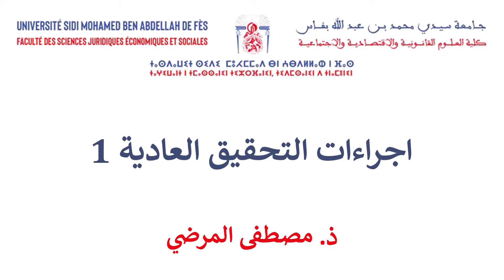السداسية السادسة القانون الخاص قانون المسطرة المدنية الحصة 8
إجراءات التحقيق العادية 1